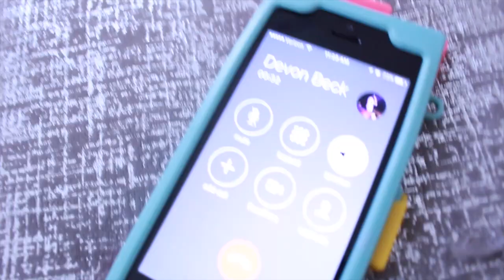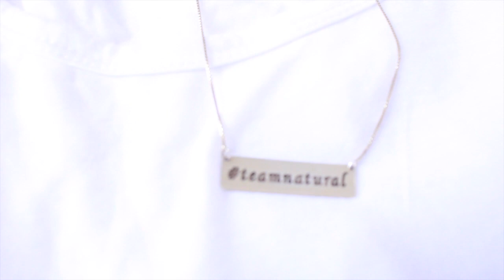IT'S PARTY TIME | Yolanda Renee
In this vlog we show you our outfits of the day. we also go to my niece Nina's 2nd birthday party. We end the vlog at home...the girls help me pick giveaway winners for our Creme of Nature giveaway collab. Devon was away for a speaking engagement so he didn't make a cameo this time. However, he did call us a million times. Ha ha! Gotta love him. We hope you enjoy this vlog!

MUSIC  "On My Mind 1" by Ander Bothén